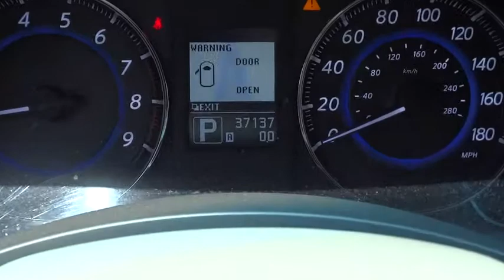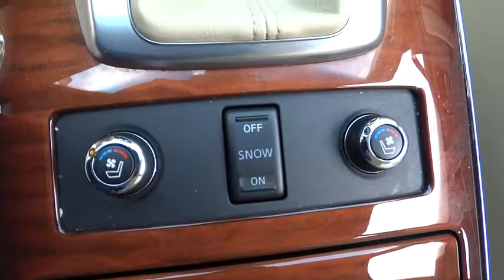2012 Infiniti FX50 Countryside, Chicago, LaGrange, Westmont, Oaklawn B5246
2012 Infiniti FX50  - Stock#: B5246 - VIN#: JN8BS1MW5CM180164

Continental Nissan
5750 S La Grange Rd